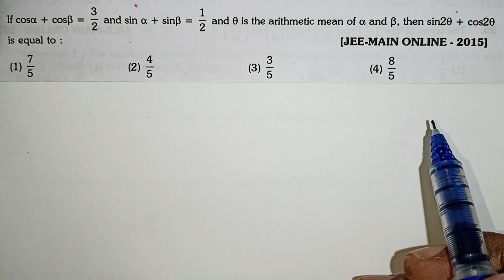JEE Main and Advanced Previous Year Questions With Answers in Tamil / Trigonometry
IIT JEE Maths in Tamil / JEE Mains and Advanced Maths Previous Year Questions / Trigonometric functions in Tamil/ Kalvikan